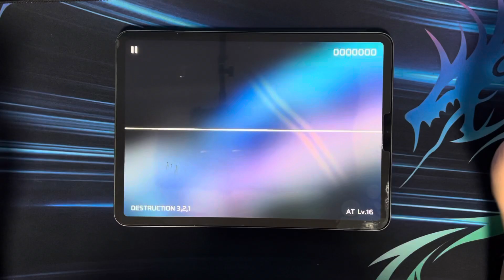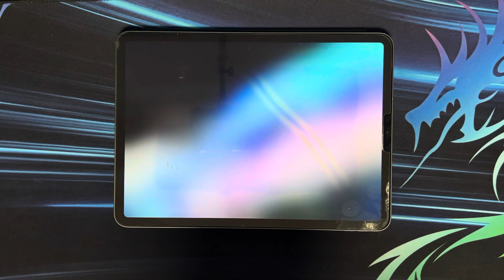【Phigros】DESTRUCTION 3,2,1 AP 手元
久々の動画Phigrosでごめん